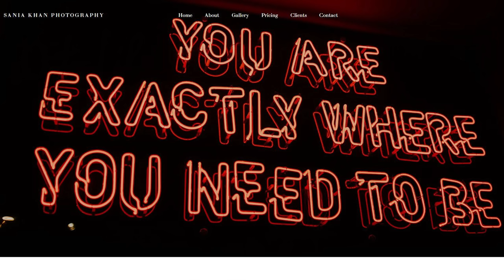She Documented EVERYTHING! TikToker Hunted By Controlling Estranged Husband | Sania Khan Case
to start managing your personal finances today.